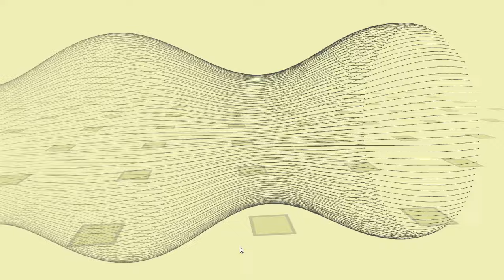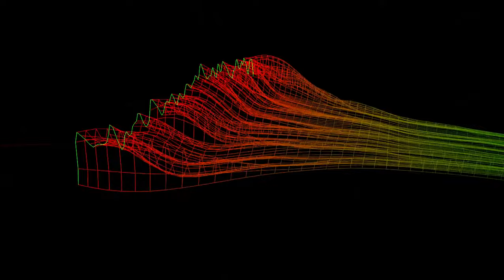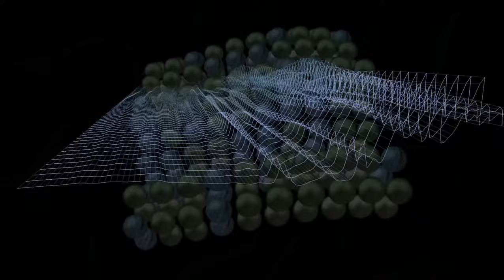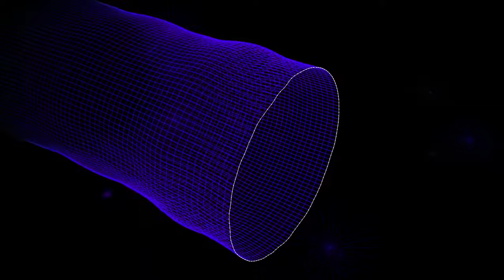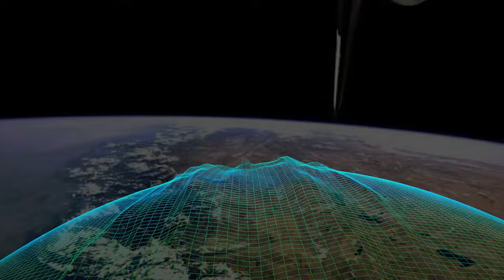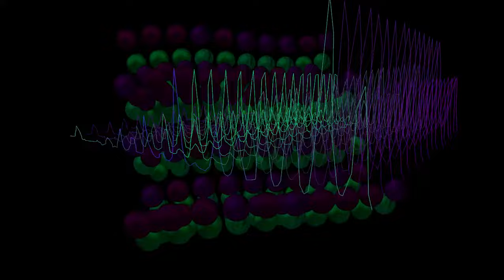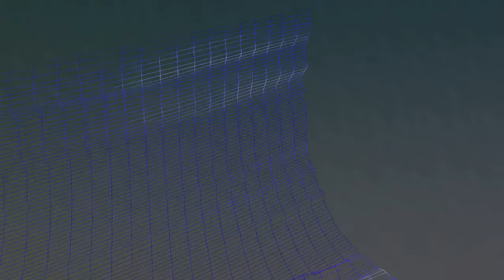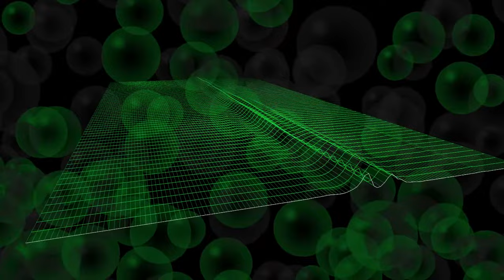Eternal Dance Chester DJ SS Nov 92 (A)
Eternal Dance Northgate Arena Chester November 92 DJ SS
TRACK LIST
00:00 Prodigy - Your Love (Remix)

01:48 Spectral - Touch Somebody (DJ Seduction Remix)

03:52 Psychotropic - Hypnosis (SL2 Remix)

05:20 Structural Damage - Really Livin

05:58 Open Skies - Ozone Nights

06:36 Asmo - Rush The Dance

08:16 Cloud 9 - Gonna Be Alright

10:21 DJ Seduction - Is This Real

12:33 Top Buzz - Living In Darkness

14:13 Nasty Habits - Dark Angel

16:34 Egyptian Empire - The Horn Track

20:57 DJ SS - Respect To The Following

26:42 Prodigy - Fire (Sunrise Version)